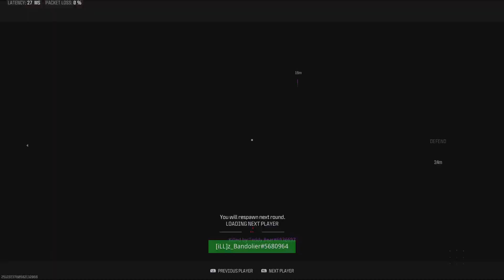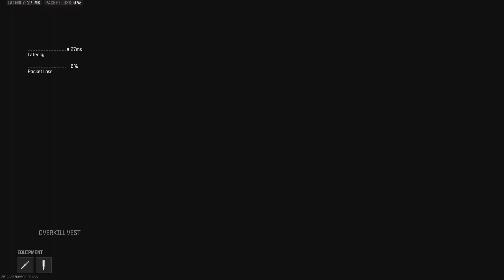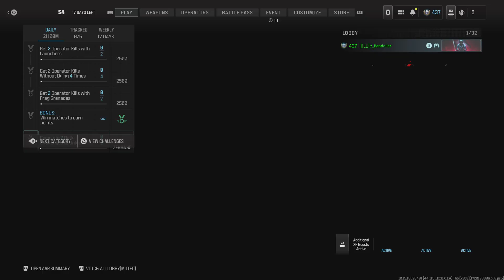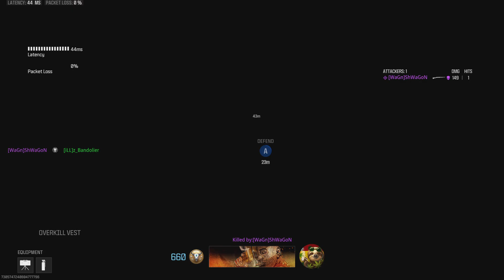Road To A Killcam Ep 43